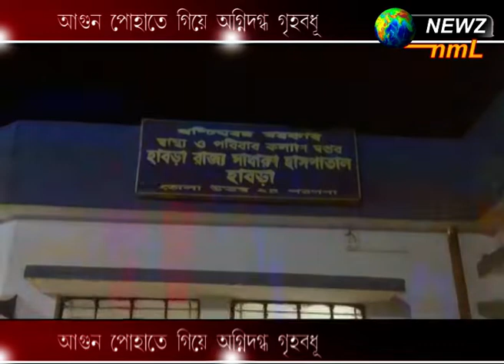আগুন পোহাতে গিয়ে অগ্নিদগ্ধ গৃহবধূ